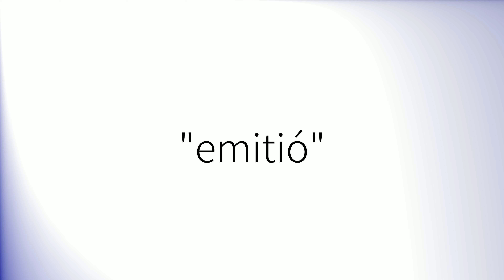Como pronunciar 'Emitió' en español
How to pronounce 'Emitió' in Spanish.
Comment prononcer 'Emitió' en espagnol.
Wie man 'Emitió' auf Spanisch ausspricht.
「Emitió」のスペイン語の発音の仕方